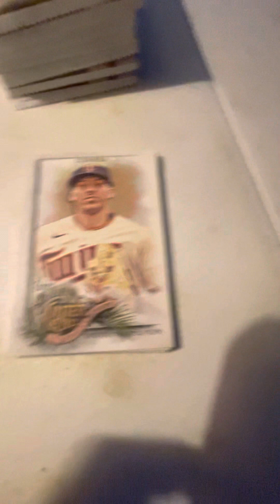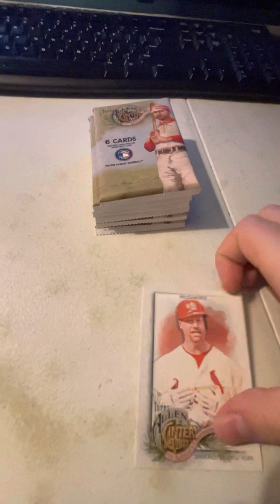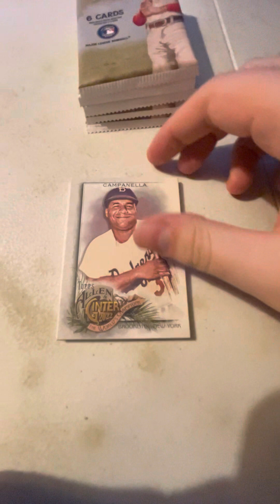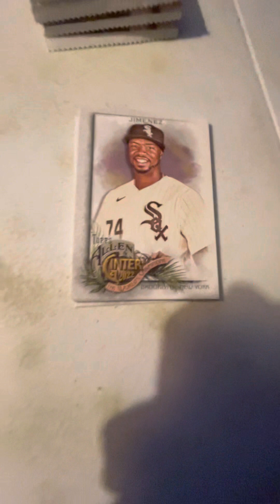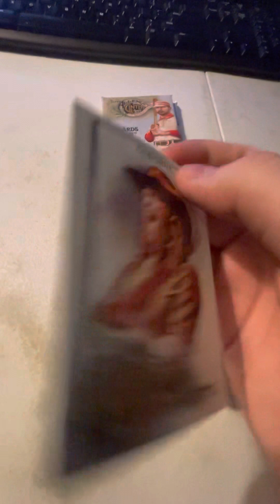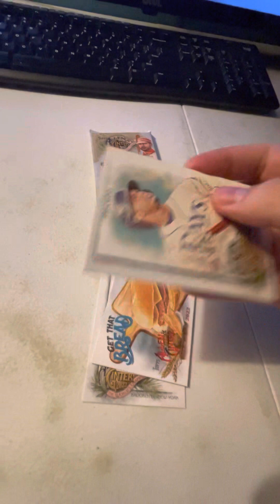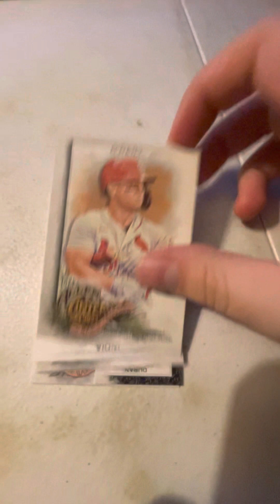Topps 2022 Allen and Ginter Baseball Rippin 2!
We got another awesome rippin in store for yall! Today we are rippin into another box of Allen and Ginter 2022 Baseball with 48 total cards to be found inside! We hope you guys enjoy this little rippin of mine!